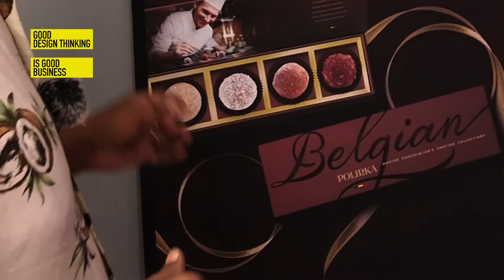Good Design thinking is Good Business_ Luxury Chocolate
Dharam is a firm believer and advocates the ‘Good Design-thinking is Good Business.’ Regrettably, for a good number of people, the word 'design' equals drawing, painting, aesthetics, styling, etc. However, significantly fewer people can associate the correct definition 'Design' equals to the 'Problem-solving' process.

What drives Dharam in his professional life is practically proving how 'Good Design thinking' translates into 'Good Business' to entrepreneurs, business owners, and startups. He has acquired his Masters in Branding degree from the University of the Arts London and is also an alumnus of the prestigious London College of Communication.